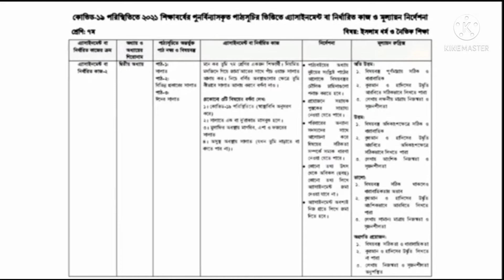৭ম শ্রেণির ইসলাম ও নৈতিক শিক্ষা, ৭ম সপ্তাহ সমাধান ২০২১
৭ম _সপ্তাহ_অ্যাসাইনমেন্ট_সমাধান_৭ম _শ্রেণী_ইসলাম_ও_নৈতিক_শিক্ষা#